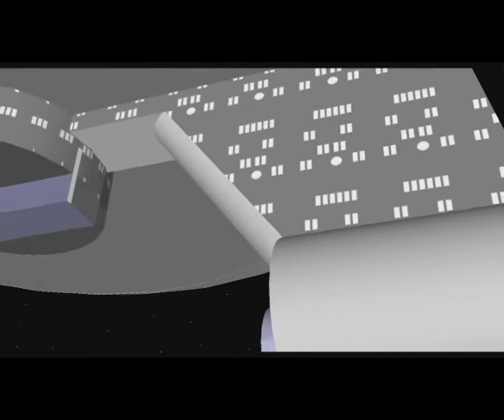C5D ENTERPRISE SUMATE!!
Enlace a las 3 emisoras virtuales:
para PC:

  Si deseas adquirir los libros y las meditaciones,
  puedes hacerlo a través de Ivette Navarro
  por el mail

  Sigamos estudiando
  para poder representar a los Maestros
  en la gran tarea que nos encomendó el Padre.
  Ya estamos en el umbral del cambio!
   y Juntos para una sola fuerza!